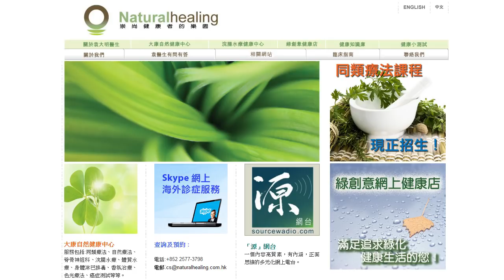《自然療法與你》- EP398 - 降血壓藥物：以毒性作用降低血壓是很危險的